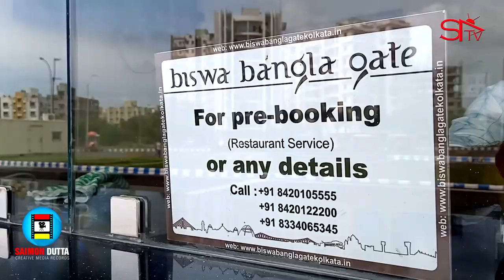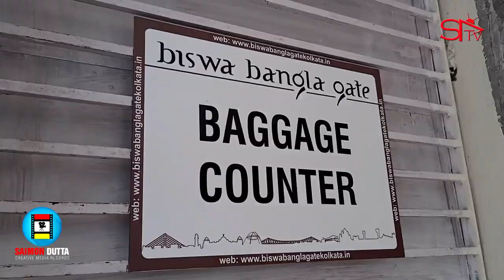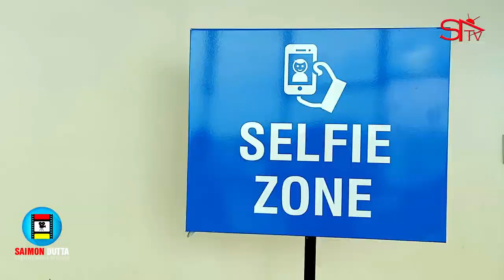Biswa Bangla Gate Tour 2020 I SDTV Time Tour I Series by Saimon Dutta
This video will give you a virtual tour of Biswa Bangla Gate at the City of joy Kolkata in 2020.

This gate holds a hanging restaurant, where you get buffet service with the amazing view of the city of joy, watch the video to find out more.